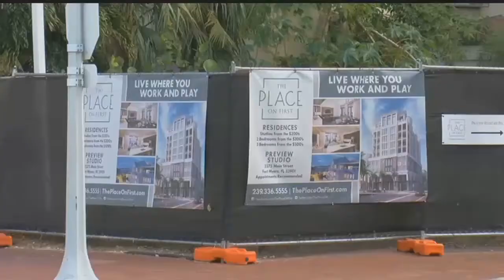Less Wetlands, More Flooding